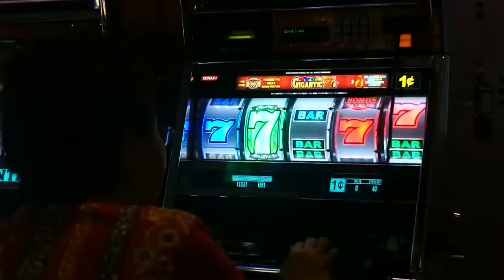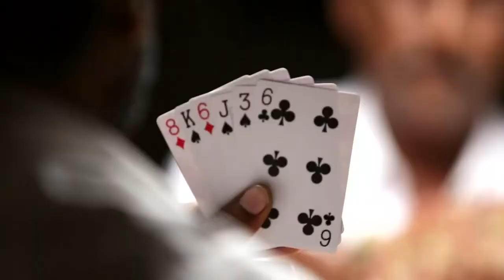State lawmaker to unveil new bill to open sports gambling room on Oahu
The measure aims to open Oahu’s first single, stand-alone sports book and card room with a ten-year license.